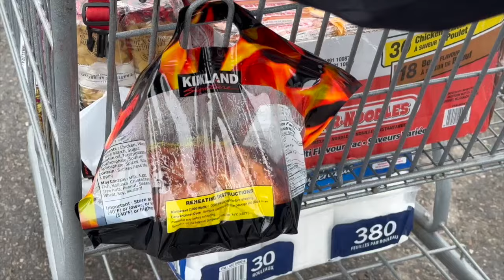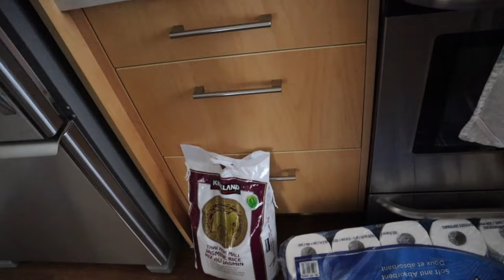reset vlog: getting my life together, home organization, meal prep, costco haul + body image chat